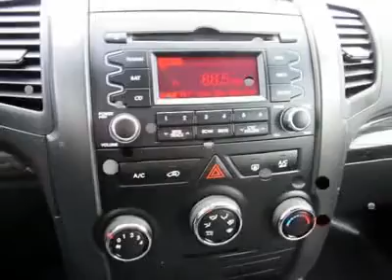2011 KIA SORENTO Cherry Hill, NJ 58354R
2011 KIA SORENTO Cherry Hill, NJ
Stock

Looking for the right car? Today could be your lucky day. With 24820 miles, this Titanium Silver, 2011 Kia Sorento equipped with automatic transmission could be yours. Request more information and set up a test drive right away.